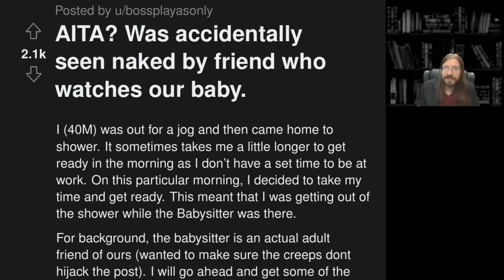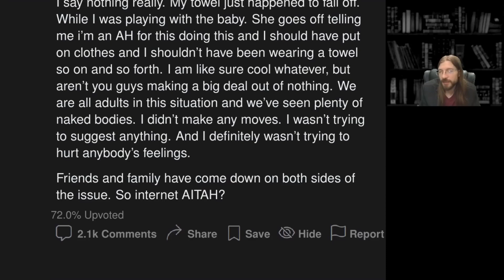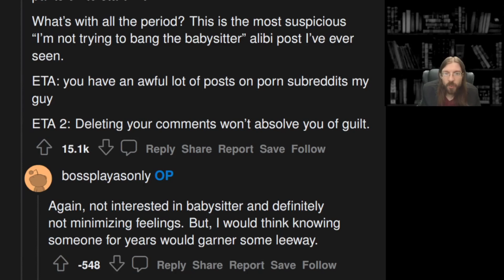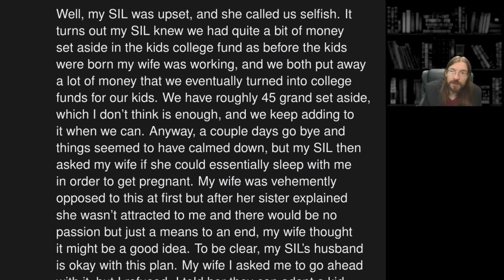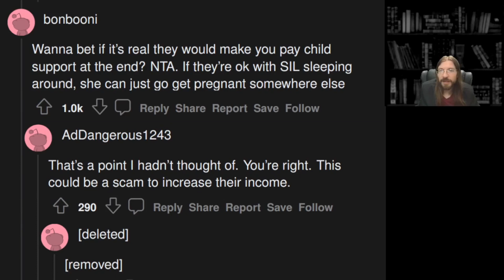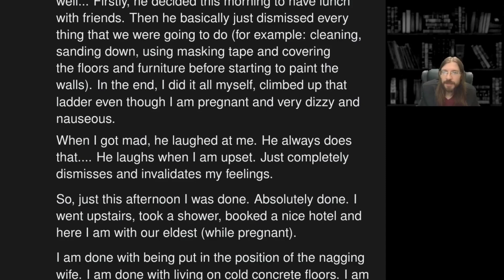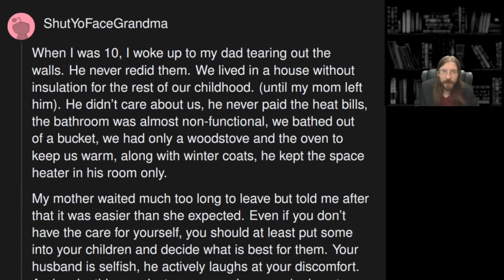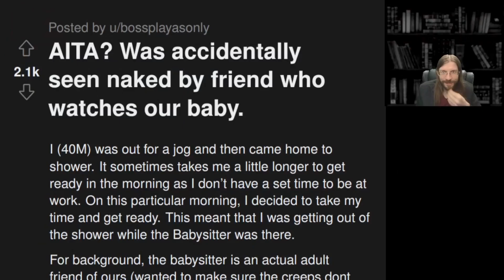AITA for Flashing my Babysitter? | 3 Stories | 1036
It was totally on accident, you've got to believe him...

00:00 Intro
00:39 AITA? Was accidentally seen naked by friend who watches our baby.
03:14 Story 1 Commentary
06:26 Story 1 Comments
09:45 WITAH for not impregnating my SIL?
14:00 Story 2 Commentary
17:13 Story 2 Comments
17:47 I (female, 38) took off to a hotel with my one-year-old
19:37 Story 3 Commentary
23:17 Story 3 Comments
24:28 Tea Time
25:45 Outro
26:24 Extra Intro Banter